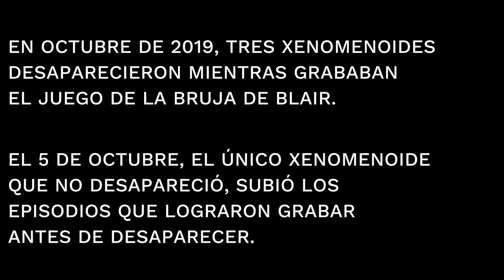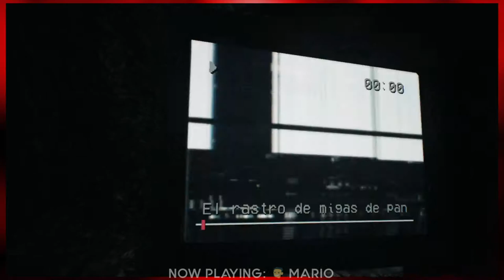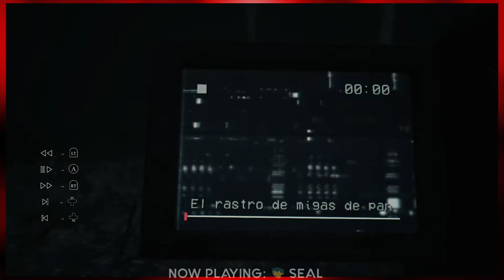Blair Witch | 03 | Perdidos En El Bosque Jugando Viborita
En este capítulo de Xenomenoide, nos enfrentamos a una bruja mientras buscamos a un niño perdido en el bosque, las cosas se ponen tenebrosas cuando los mismos Xenomenoides empiezan a experimentar un miedo más aterrador que ninguno... el sueño.

Seal: vinsel_castro
David: dc.alley
Mario: mariiokennedy
Javi: javierdernt

Xenomenoide

Xenomenoide